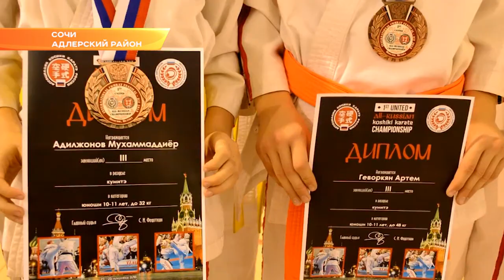Сочинцы взяли бронзу на первом объединенном открытом чемпионате России по каратэ. Новости Эфкате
Он прошел 24-25 ноября в Москве и собрал рекордное количество - 550 из 40 городов России. Кроме сборных команд регионов на этот Чемпионат прибыли команды из Японии, Франции, Туниса, Беларуси, Абхазии и Донецкой Народной Республики.

Косики Каратэ - японское боевое искусство, которое переводится как «жесткое». Поединки проводятся в полный контакт, но перед боем спортсмены облачаются в специальную защитную экипировку, жилет и шлем. Благодаря этому, риск получения травмы сводится к минимуму, а поединок остаётся зрелищным.

На минувшем чемпионате России отличились два сочинца - Михаил Адилжонов и Артем Геворкян - воспитанники 4-ой спортшколы. Ребята занимаются карате два года. И за это время добились немалых успехов. Прошли ряд подготовительных турниров в Абхазии, Ростове, Краснодаре и Сочи. Впереди у каратистов Всероссийские соревнования в Екатеринбурге.